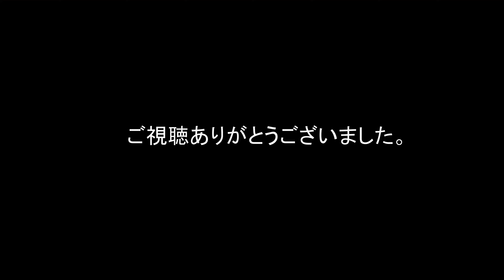【トレーラー】軽～普通までフルラインナップさせました キャンピング コンテナフルトレーラー トレーラーハウス トレーラー製作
個人さんやお付き合いある方は変わらず、キッチンカー修理製作は下記アドレスまで☆

●GAKU-AUTO

兵庫県川辺郡猪名川町杉生字長谷森1-2

トータルカーサービス

GakuAutoTrade      ガクオートトレード

板金塗装、車検代行、レストア、カスタム、

中古車販売、買い取り、ワンオフ加工、

FRP造形製作、部品取付、各種修理、

空冷ポルシェ得意です。

 • GakuAutoChannel 紹介用ムービーです。It is a mov...

【福岡県】
自動車修理全般　キッチンカー製作
●トアル
住所：福岡県古賀市青柳2684-1

〇宮崎

キッチンカー修理製作は下記アドレスまで☆

オッキーモンスターさんYOUTUBE

 / dochati_cafe

ドチャチCAFEさんのYOUTUBE

直ちゃんラーメンさんのサイト

イングルウッドさんのキャンピングカーレンタルHP

●GAKU-AUTO

 / gakuautocha.  .